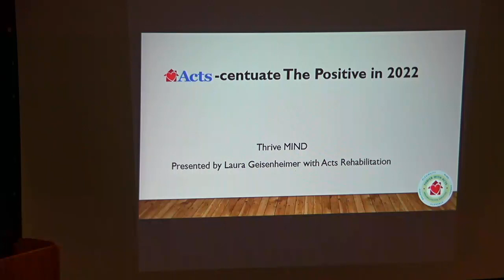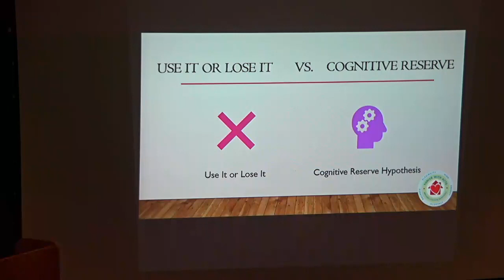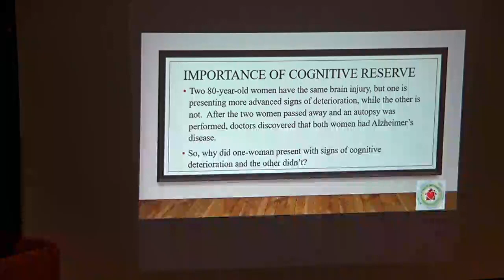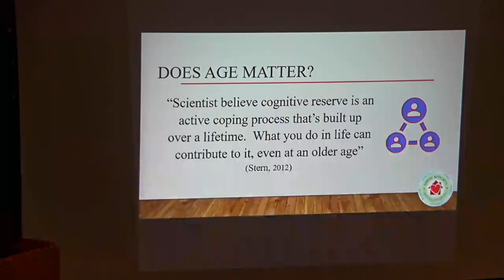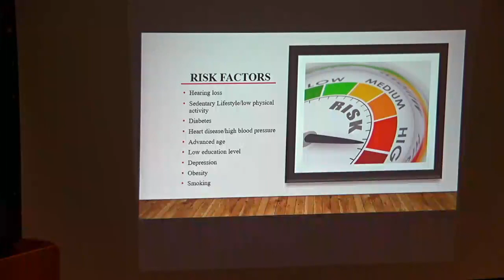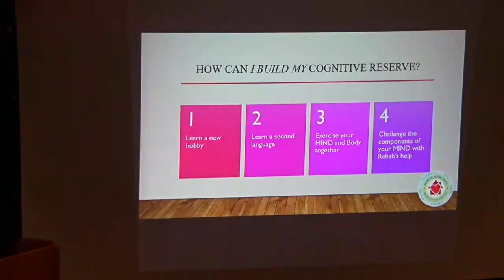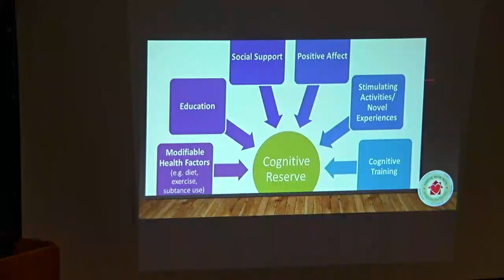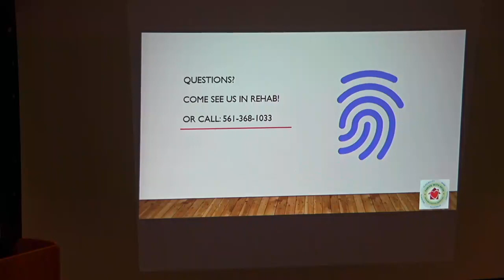SMP 351 14 9A F6 20221003 103141Z S1R1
Laura Geisenheimer, Speech Pathologist on "Cognitive Reserve"